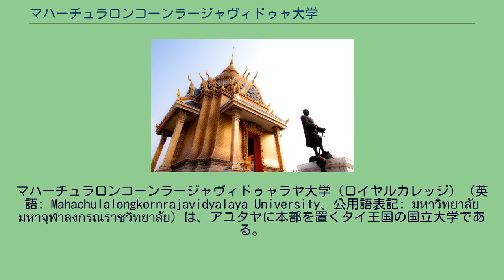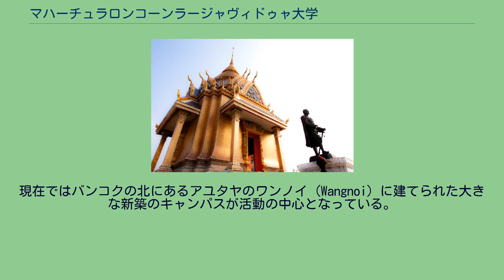マハーチュラロンコーンラージャヴィドゥャ大学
マハーチュラロンコーンラージャヴィドゥャラヤ大学（ロイヤルカレッジ）（英語: Mahachulalongkornrajavidyalaya University、公用語表記: มหาวิทยาลัยมหาจุฬาลงกรณราชวิทยาลัย）は、アユタヤに本部を置くタイ王国の国立大学である。
1996年に設置された。
大学の略称はMCU。
マハーチュラロンコーンラージャヴィドゥャラヤ大学（タイ語: มหาจุฬาลงกรณราชวิทยาลัย、英: Mahachulalongkornrajavidyalaya University）は、タイの大学。
略称はMCU。
同国に二校しかない公立仏教大学の一つである。
首都バンコクのワット・マハータット・ユワラジャランサリット(Wat Mahathat Yuwarajarangsarit Rajaworamahavihara)に所在する。
この大学は、1887年にチュラロンコーン大王（ラーマ5世）によって、仏教僧、貴族、一般人に仏教学を中心とした高度な教育を施す研究所として設立され、1889年から授業を始めている。
1896年に現在の名称となった。
1997年の法律施行により、この大学とマハーマクット仏教大学が公立大学となった。
大学には仏教学部、教育学部、人間学部、社会科学部、国際交流学部と大学院がある。
学部には、26の大学生課程、10の修士課程、2つの博士課程と他の幾つかの学問研究の過程があるが、仏教学と哲学が中心になっている。
国際的な大学を目指し、この過程では英語が使用されている。
この大学には、仏教学におけるPhDコースがあるが、ここでも英語が使用されている。
現在ではバンコクの北にあるアユタヤのワンノイ（Wangnoi）に建てられた大きな新築のキャンパスが活動の中心となっている。
バンコクのキャンパス以外にも、以下の県にキャンパスがある。
また、ソンクラー県ハット・ヤイ（Hat Yai）にあるマハパンニャ・ヴィダヤァイ大学（Mahapanya Vidayalai）は、系列大学になっている。